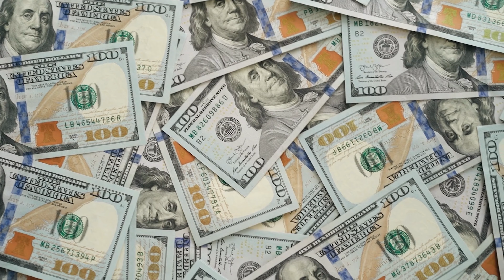L'histoire du VÉRITABLE casse du siècle (430 millions d'euros)